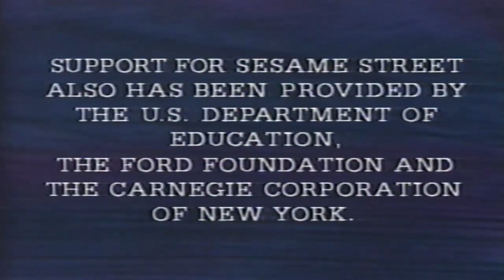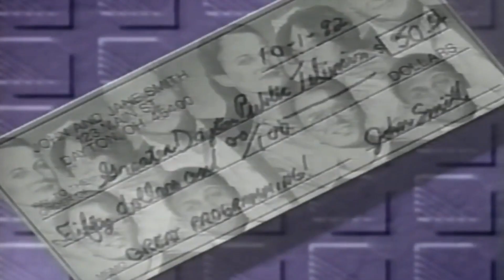PTV PARK Program Break #3 (WPTD-TV 1995) (REUPLOADED)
Recorded Before Sesame Street and After Barney and Friends

NOTE: This was reuploaded due to the audio being muted by mistake.

Credit: ‪@andrew_the_egan‬

Order List:
0:01 - Sesame Street Funding Credits
0:38 - PTV Park System Cue
0:46 - PBS Local Funding: Sesame Street (WPTD)
1:29 - WPTD Station ID: Barney and Friends
1:41 - PBS Local Funding: Barney and Friends (WPTD)
2:00 - Barney and Friends Funding Credits